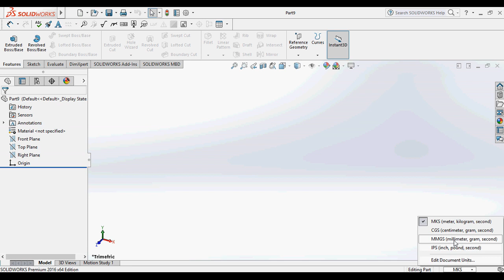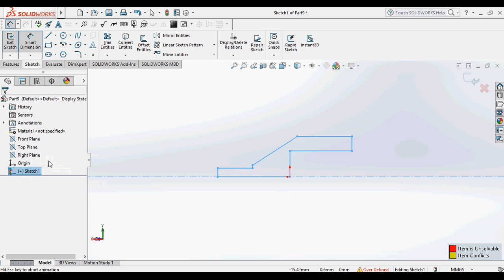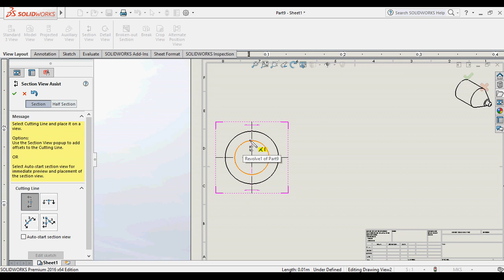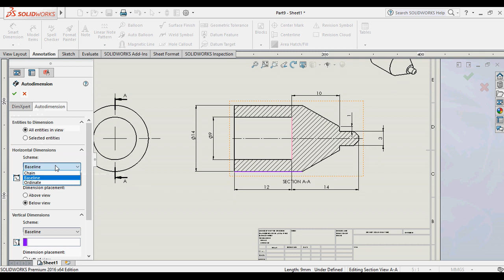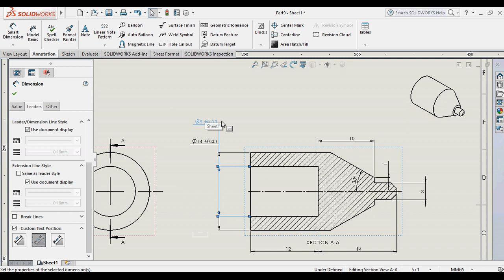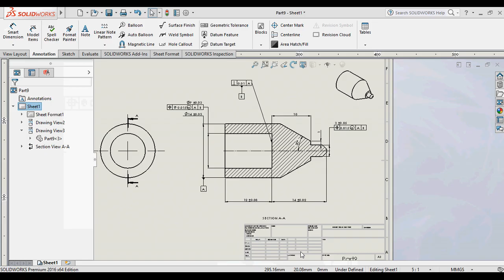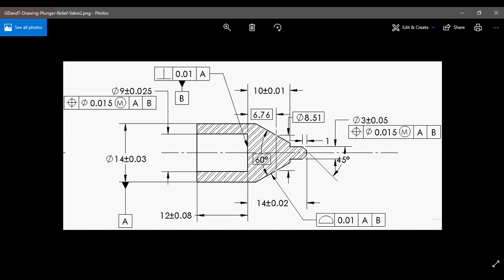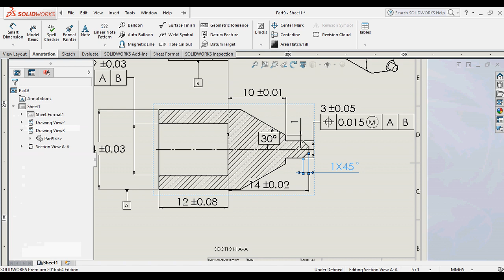How to create part model with gd and t in solid works